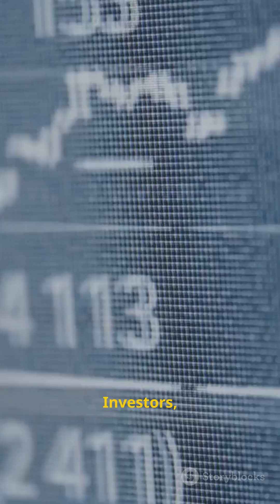Blue Origin’s New Glenn Launch Success — Mars Mission Onboard! 🚀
In a landmark achievement, Blue Origin launched its New Glenn heavy-lift rocket on November 13, 2025, successfully deploying NASA’s twin ESCAPADE spacecraft bound for Mars, and landed the first-stage booster back on a barge — marking a major milestone in commercial reusable spaceflight.

What you’ll learn in this video:
Mission overview: what the ESCAPADE satellites will study on their journey to Mars
Technical feat: New Glenn’s rocket specs, booster landing and why it matters
The implications: how this success positions Blue Origin in the space-race and its competition with other players